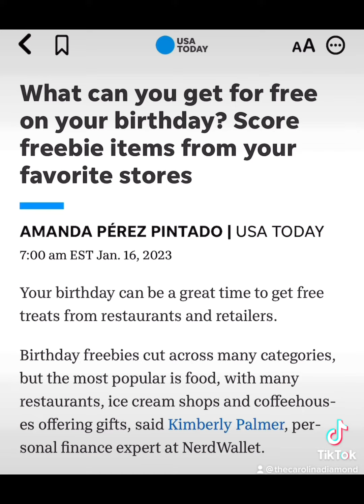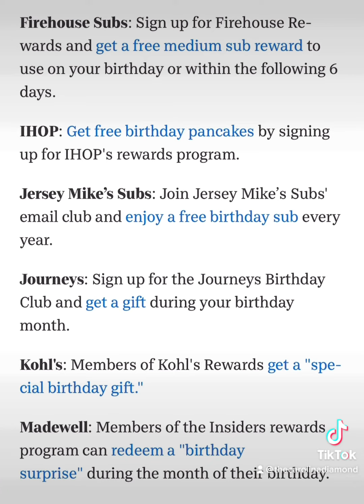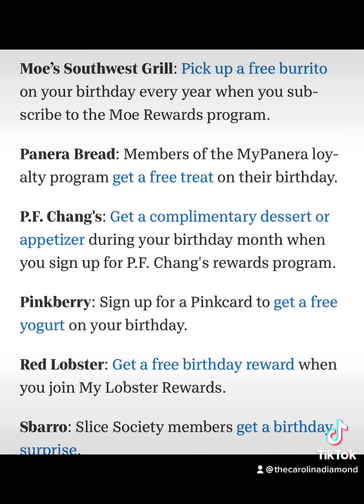Birthday Rewards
What can you score for free on your birthday and in some cases all birthday month!